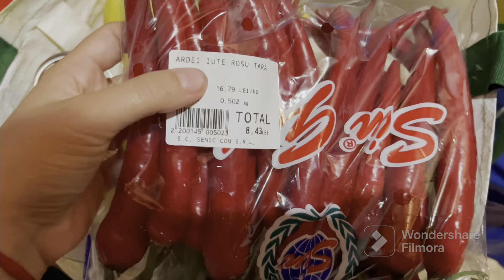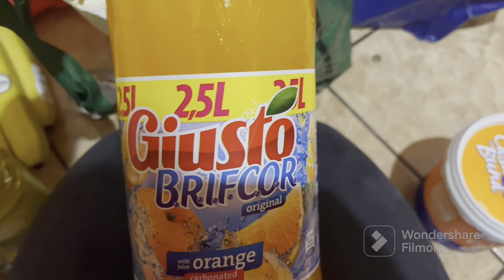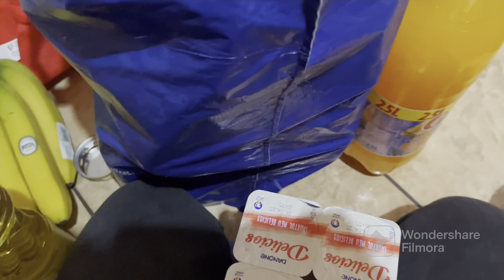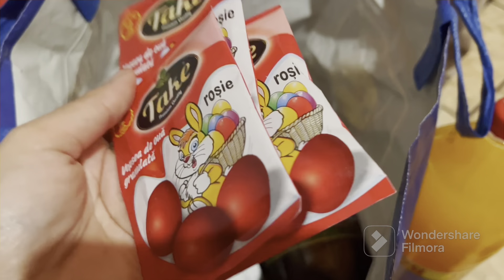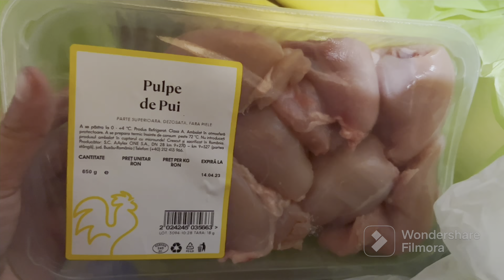Ieșim pe afara & Cumpărături alimentare cu cei mici & SHAORMA DE PUI FĂCUTĂ ACASA